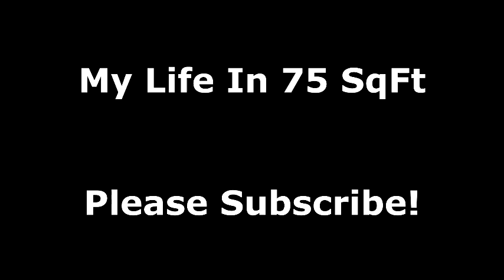Van Life - The First Days of the Journey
I completed the conversion of my Ram Promaster cargo van into a camper van. These are the first days of my journey that I was fortunate enough to hang with Luis of Rolling Earthship and Lidia of Simply RVing.